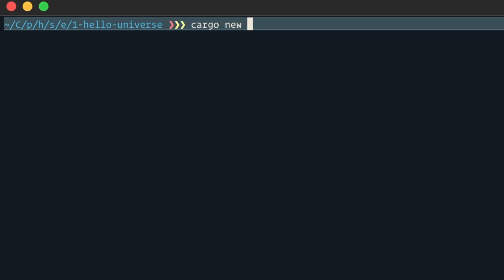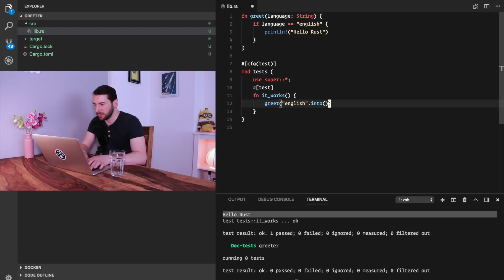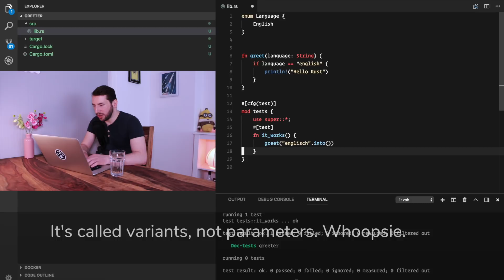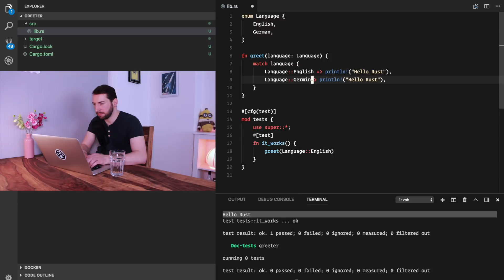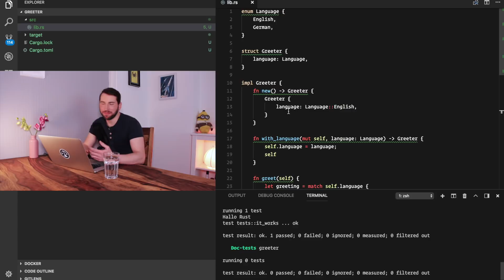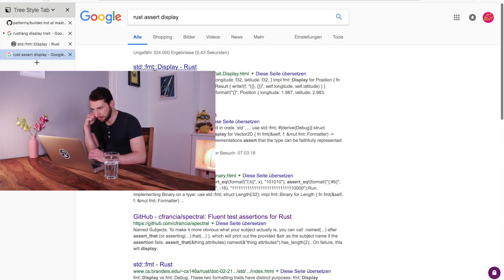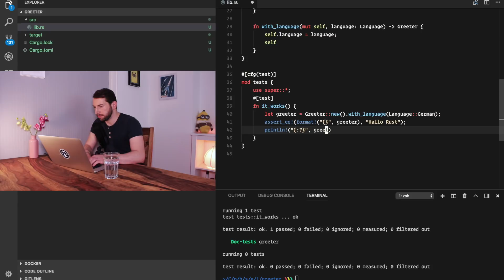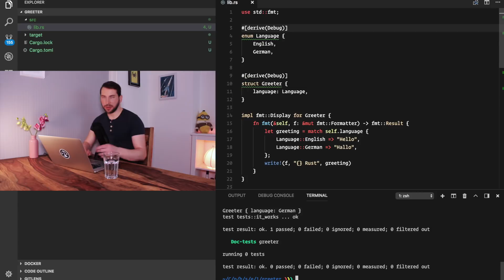Hello Rust! #1 - Hello Universe (Enums, Traits, Builder Pattern)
This is the very first real coding episode of "Hello Rust!". Today we will write *hello world*, but by leveraging the builder pattern, enums, and traits to support different languages (hence the title "Hello Universe").

Hello Rust! is a show about the Rust programming language.
My goal is to address beginner and intermediate Rust questions and show that systems programming can be a lot of fun!